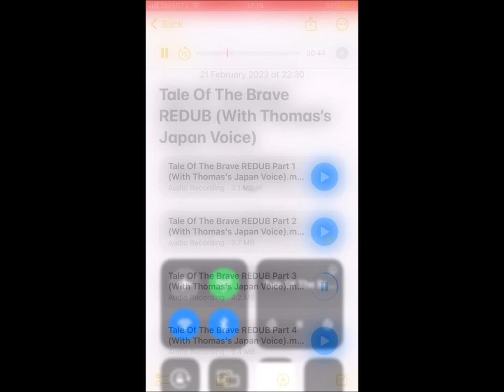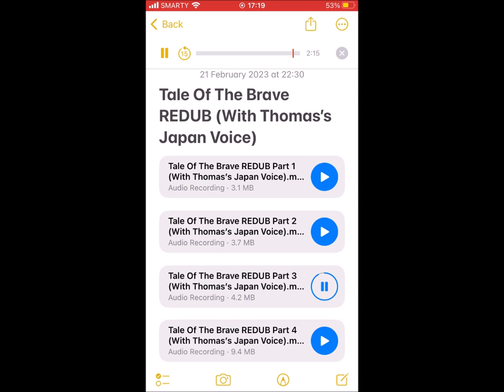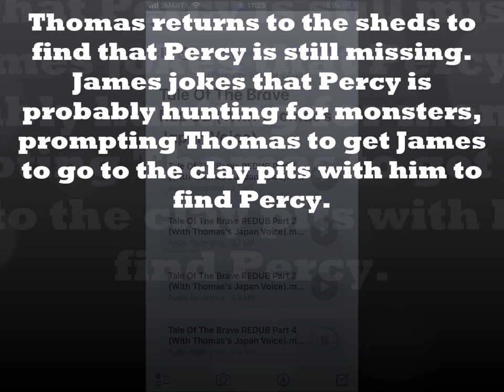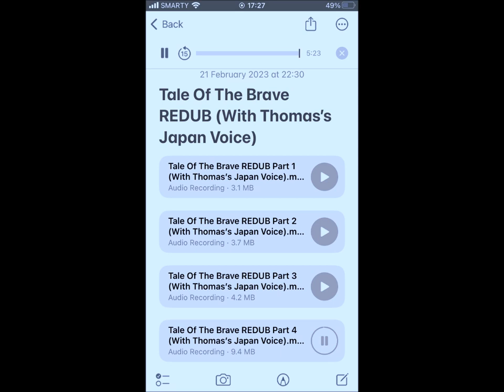Tale Of The Brave (REDUB; With Kumiko Higa As Thomas) Part 2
“Being brave isn't the same as not feeling scared. Being brave is about what you do, even when you do feel scared.”
― Gator
Tale of the Brave is a 2014 feature-length Thomas & Friends special. It is the ninth Thomas & Friends film overall.